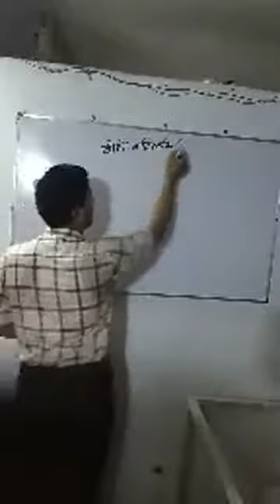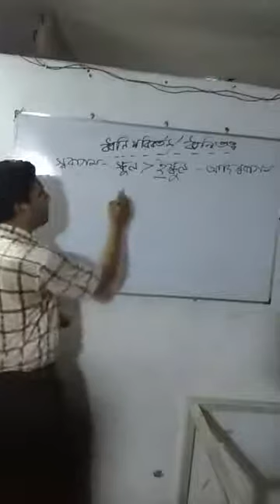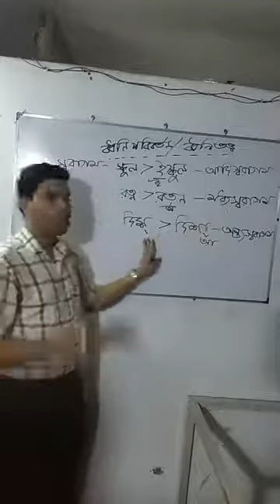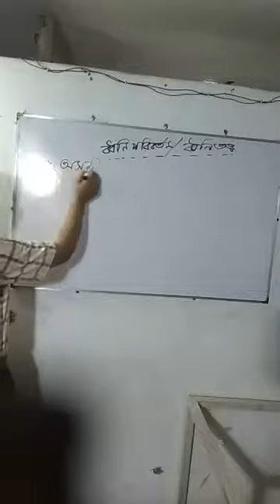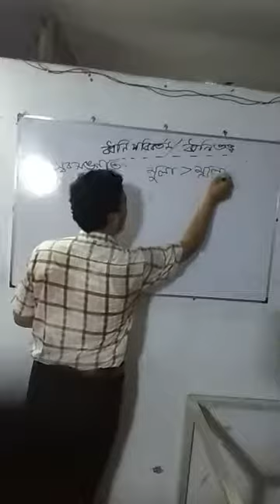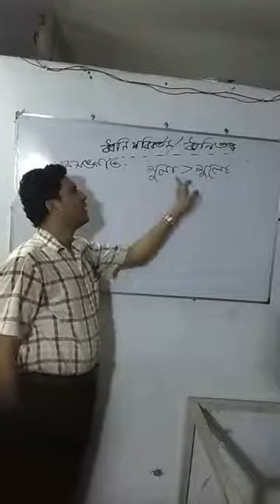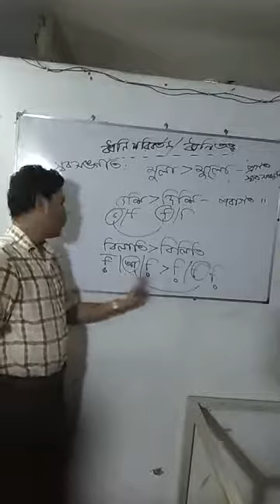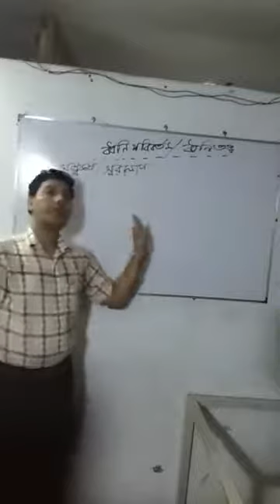নবম-দশম শ্রেণির বাংলা ২য় পত্র ( ধ্বনি তত্ত্ব) ২য় ক্লাস। পরিচালনায়- জনাব মো. আখতারুজ্জামান।